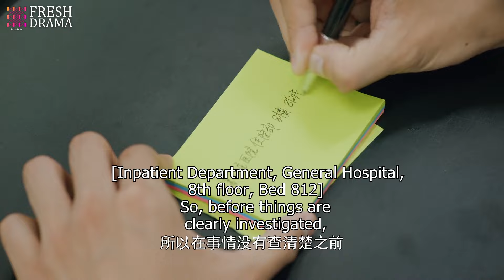🎯知性温柔女医生vs热情洋溢小奶狗🐾《心跳预警》Heartbeat Alert EP18♥️帅气又会撒娇的年下小奶狗，“姐姐”被狂撩到腿软！🔥迪丽热巴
剧名：《心跳预警》
简介：　棠微微心理学研究生毕业时27岁，打算继续考博，却被家人严厉阻止。棠父抢走了棠微微的毕业证，以面对“阶级敌人”的姿态，扼杀了女儿的博士梦，并且下达命令——棠微微必须在28岁之前将自己嫁出去。刚与男友分手的棠微微，面对父亲的催婚，以及因催婚而被迫中止的学业，内心开始排斥婚姻，排斥再次面对感情。作为一名心理学研究生，自己却得了心理疾病，为了调节自己，棠微微做了件最随心所欲的事——她自主创业，开了一家名为“听说”的甜品店。而她刚从学校步入社会，也有着各种不习惯与无所适从，棠微微面临着无数的考验与挑战，她内心苦恼又焦躁，仿佛与世界为敌。林燃就是在这个时候站出来的——这个比她小五岁，在记忆中还吊儿郎当的小弟弟，以他全部的热量与光芒，照亮了棠微微的世界。

⭐主演：蔡卓宜 / 周翊然
🔢集数：24集